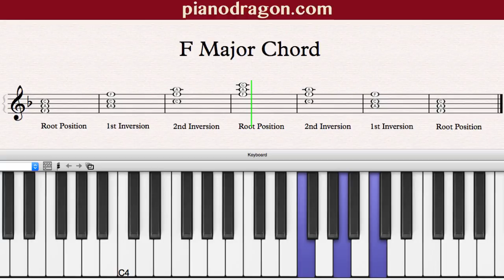F Major Chord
F Major Chord Root position, 1st inversion, 2nd inversion on piano.